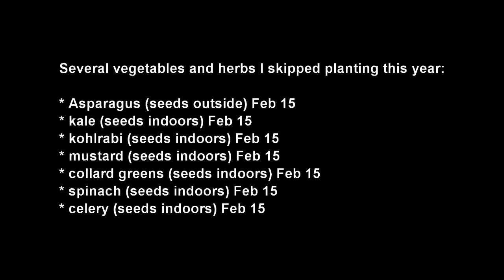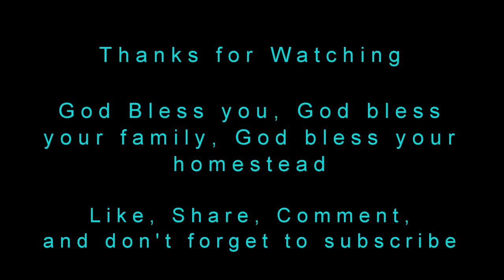garden planning 2021: mid to late february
Garden preparation for 2021 vegetables what you should be doing in mid to late february to get those plants ready. The dates suggested as for zone 6b but I have a free spreadsheet to help you figure out the best date for your seed planting ... I will link to it in the top right video suggestions.